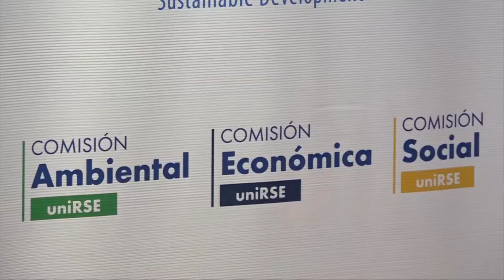Claro Nicaragua invita a los webinars "Pymes sostenibles"